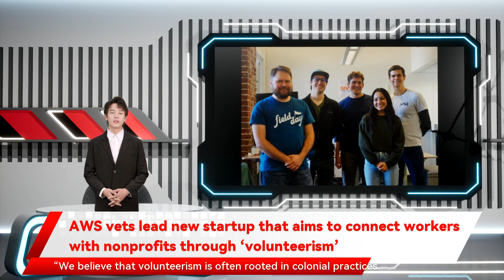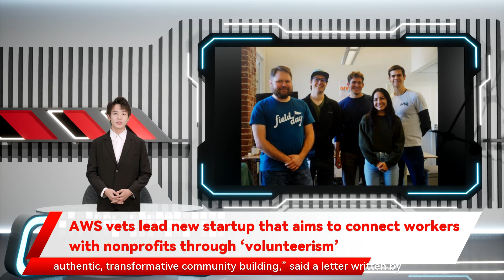AWS vets lead new startup that aims to connect workers with nonprofits through ‘volunteerism’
The Field Day team, left to right: co-founder and Chief Technology Officer Jason LaPier, engineer Garrett Sparks, engineer Trevor Smith, marketing and community lead Catalin Wong, and co-founder and CEO Eli Blackman. (Field Day Photo)     Since early 2020, the workplace has been turned upside down. First came COVID-19 work-from-home policies that isolated workers. Then the Great Resignation revealed widespread employee dissatisfaction.   The founders of Portland, Ore.-based startup Field Day would like to help workplaces rekindle some of their collegiality and connect with their broader communities. Their solution is a platform that allows companies to find and sign up for volunteering opportunities with local nonprofits.   Launched earlier this year, Field Day is rolling out a private beta version of its platform in January for a six-month trial run with a limited group of companies and nonprofits. The startup just announced an initial round of investment led by Defy, a San Francisco-based early-stage venture capital firm. Neither party shared the amount of the investment. Voyager Capital, Cascade Seed Fund and angel investors also participated in the round.    “We’re really excited about the way Field Day is building the features and the product that is needed to build local communities,” said Madison McIlwain, a Defy partner.   In broad strokes, here’s how the platform works:    Subscribing employers can search among participating nonprofits for volunteer opportunities based on the nonprofits’ focus area, number of volunteers needed, time of day, family friendliness, etc.   Employers sign up for an event and participants get reminders, directions and instructions; nonprofits receive accurate, updated headcounts of volunteers.   Participants will be able to share photos from events on the platform.  Employers can survey employees about events and receive data about the morale and team-building benefits of volunteer opportunities and hours donated.   Employers and nonprofits will be able to share feedback with each other on the experience.    Field Day was created by co-founders Eli Blackman and Jason LaPier. Blackman is the startup’s CEO and LaPier is chief technical officer. The two previously worked together at video processing startup Elemental Technologies, which was acquired by Amazon in 2015 and became AWS Elemental. Both remained at Amazon until earlier this year.   Blackman spent nine months of his time at Amazon working on employee engagement, building on community projects that he’d done at Elemental before the acquisition. While at both organizations, Blackman found that the software tools available for managing community engagement were ineffective and resulted in a lot of unnecessary work. The focus was often more on facilitating employees’ donations, he said.    The tools “really ended up falling short,” Blackman said.   One of the groups participating in the beta test is Community Warehouse, a Portland nonprofit providing furniture and housewares for people in need. Pre-COVID, many of the group’s volunteers were recruited by word-of-mouth or were repeat helpers. The organization’s volunteer work was largely put on hold during the pandemic as the focus shifted to serving clients.   “This is a partnership that is so, so helpful. It’s something that we haven’t been able to put that much energy towards,” said Executive Director Anna Kurnizki.         Volunteers with Portland’s Community Warehouse repair donated furniture that will be available to people in need. (Community Warehouse Photo)     Field Day isn’t alone in its efforts to match volunteers and nonprofits. For decades, Seattle Works has been assisting companies and individuals who want to partner with community groups in the greater Seattle area. The nonprofit helps facilitate the connection, but does not have an automated platform with messaging, or offer surveys and data about the experiences.    Seattle Works recently shared an update that it was shifting its focus in light of evolving social awareness.   “We believe that volunteerism is often rooted in colonial practices and contributes to transactional relationships rather than authentic, transformative community building,” said a letter written by content director Pj Bergstrom and posted on the site.   As an alternative, they said, “We are choosing to embrace collectivism as it serves the communities, organizations and movements that are building change.”   Can Field Day avoid some of these pitfalls? Kurnizki said that in the past, it could be challenging when employers or groups would contact Community Warehouse and ask them to provide volunteering events. Field Day, she said, flips the equation and lets nonprofits set the parameters and offer options for engagement. (Seattle Works similarly publicizes volunteering asks on its site.)       “It’s starting with the needs of the nonprofits.”      On Field Day, “nonprofits are posting all of these opportunities saying, ‘Th